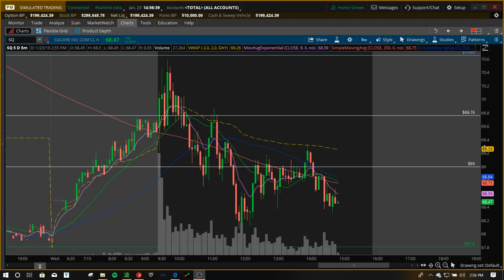Daily Recap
Recap of my daytrading options